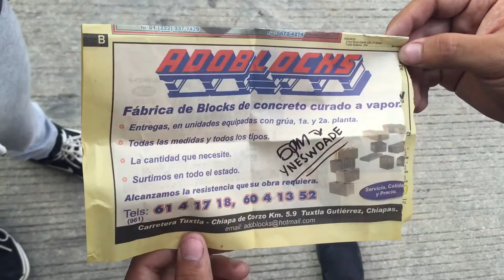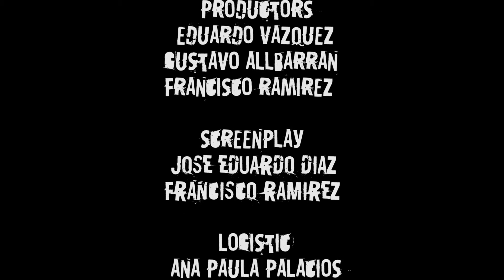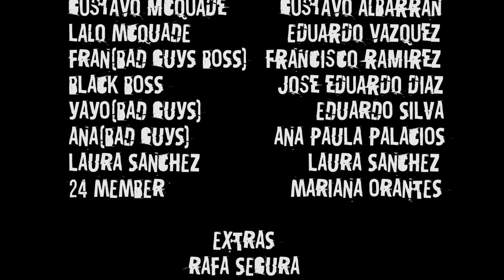24 RUNSTREET Movie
Vamo por todo